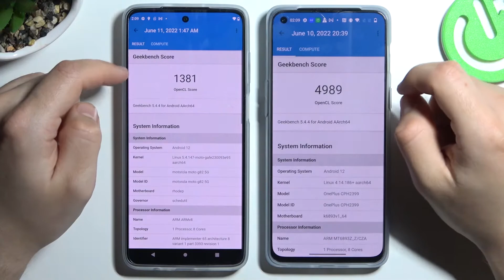Motorola G82 5G (345$) vs OnePlus Nord 2T (456$) - Geekbench 5 GPU OpenCL | Benchmark Comparison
Hi! If you are interested in aspects such as phone performance, processor models or implemented graphics modules, you definitely know what a benchmark is! Check which one will be better for you in the performance aspect! We invite you to watch this and other game tests that you can find above in the description!

Moto G82 Specification:
Chipset: Snapdragon 695 5G (6 nm)

OnePlus Nord 2T Specification:
OS: Android 12, OxygenOS 12.1
Chipset: MediaTek Dimensity 1300
GPU: Mali-G77 MC9
How to use AnTuTu Benchmark in Motorola G82 5G & OnePlus Nord 2T? How to check Performance by Motorola G82 5G & OnePlus Nord 2T? How to check performance by 3DMark sling shot extreme test of Android device? How to activate Wild Life 3DMark Benchmark on Motorola G82 5G & OnePlus Nord 2T? How to use Geekbench 5 GPU OpenCL Benchmark in Motorola G82 5G & OnePlus Nord 2T? How fast is Motorola G82 5G & OnePlus Nord 2T? How to test by Geekbench GPU Vulkan Benchmark Motorola G82 5G & OnePlus Nord 2T? How to perform benchmark in Motorola G82 5G & OnePlus Nord 2T? How to check storage speed in Motorola G82 5G & OnePlus Nord 2T? How to perform HTML5 TEST in Motorola G82 5G & OnePlus Nord 2T? How to test XXX by GFXBench? How to perform GFXBench High Level Test? How to test ES 3.1 / Vulkan 1.0 in GFXBench?